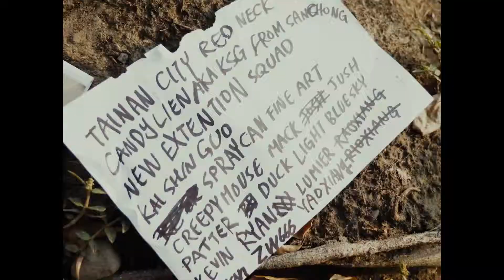臺南市合法塗鴉牆一週年影片Feat BEATOY、MAR2INA 、Gloryzhuo、PATTER、OranG、Candy Lien aka KSG -思勃銳肯台灣塗鴉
Feat  BEATOY、MAR2INA 、Gloryzhuo、PATTER、OranG、Candy Lien aka KSG
臺南市『合法塗鴉牆』為臺南市政府為促進臺南市街頭藝術發展,提升街頭塗鴉創作者更佳的創作環境所設置，『合法塗鴉牆』是指公有、私有之地面、牆壁、設施、樑柱、涵 洞或其他土地定著物符合下列情形之一者，經臺南市政府文化局核准並公告後即為正式合法塗鴉專區。

在台南市目前開放三區合法塗鴉區，
分別是：
◼︎東區四維路地下道合法塗鴉區
◼中華北路二段堤岸邊（文賢路至北安路段區間）
地址：台南市北區中華北路二段
◼南區體育公園旁，青少年極限運動場
(於4月1日至8月底做維修工程，暫不開放)
地址：台南市南區體育路10號
Curator ：Lumier 李健銘
Director： Yaoxiang Zhang 張耀翔
Soundtrack：Betty Applee 鄭宜蘋
Photography：Yaoxiang Zhang 張耀翔
Time-lapse photography：朱雯 、 MACK 張祐誠 （Chill Out）
aerial photography：莊惟翔
Font design：Lumier
Art administration：Lumier 、MACK
Live painting artist：
BEATOY、MAR2INA
MAR2INA - 夢裡那兔
Gloryzhuo
PATTER
OranG 寫手之橙
Candy Lien aka K$G
Local artist：

Aserk
Azyl
Creepy mouse
Chocoz
Ctrl K
Candy
Disk
DPC uooyo
Eason
Gloryzhuo
IWM Worm
IWM Iron
John one
Lumier
Ligh2t
Mack
Mar2ina
Mack John
OranG
Philip
PATTER
Ryan lu
Song
Tao-tgg
Wild duck
Wayne
Yubo

International artist:

Satr __China
Neilson __ Australia
Why__ Germany
Co-organiser：臺南市政府文化局
新支線New Extension Squad
台南市合法塗鴉牆Legal wall Tainan